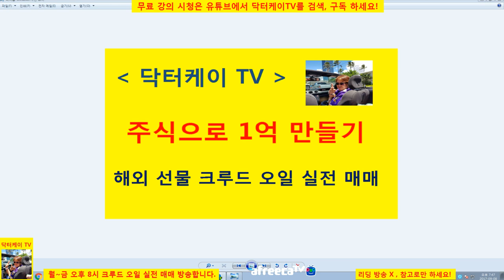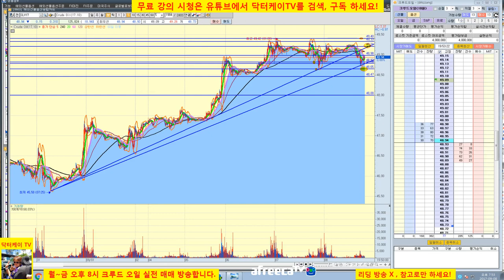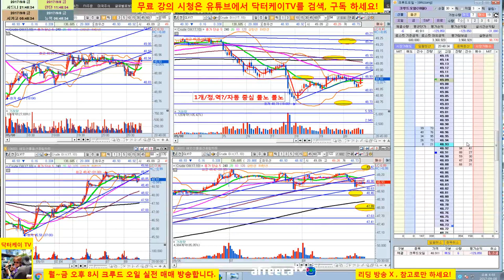= 닥터케이 TV = 수익 공개/주식으로 1억 만들기 9/8 3-1회/해외선물 크루드 오일 실전매매방송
복기 : 조금만 어물적거리면 위기가 온다. 물량 많이 싣지 말고...
아프리카 TV에서 월~금 오후 8시에 방송합니다.
동영상 자료는 유튜브에서 시청하세요.